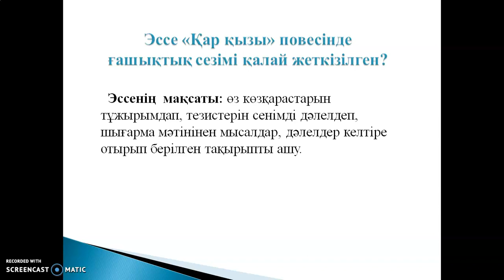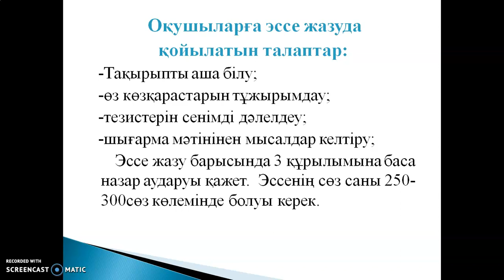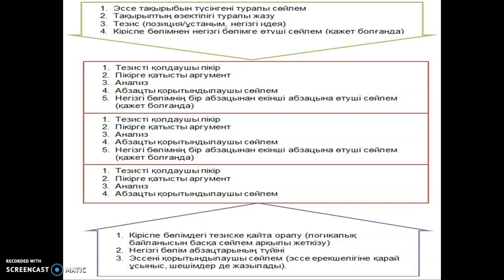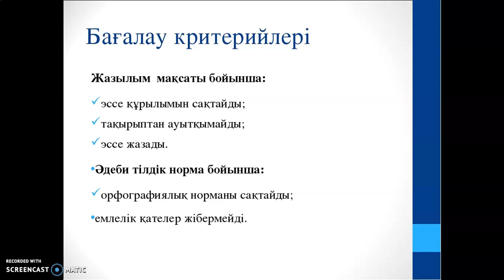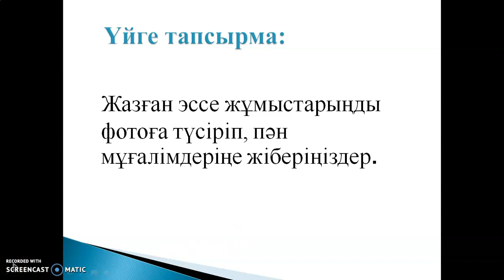2 апта 5 сабақ Қазақ тілі